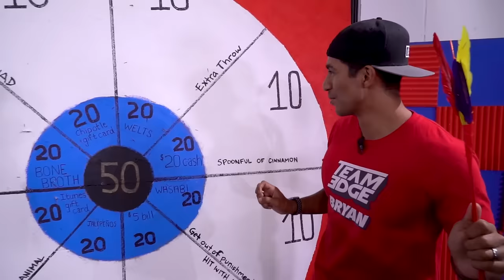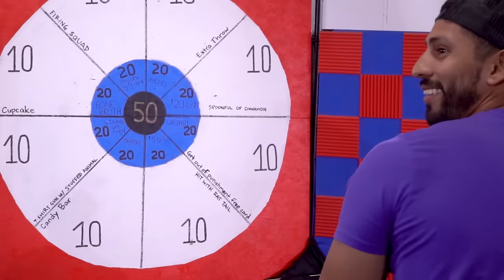GIANT Darts Challenge!!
Hey guys! Do you think you can hit the board blindfolded? What punishment would you like to see on the board next? Let us know down below! Have you seen our GIANT Whats In The Box Challenge? Check it out!

Mail Box:
24307 Magic Mtn Pkwy #211